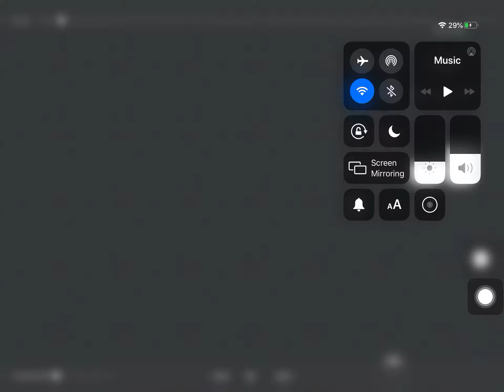SimCity BuildIt | City Showcase (My layout)?